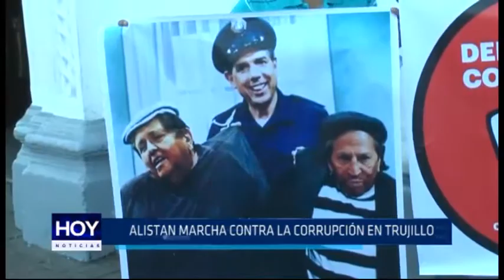Trujillo: Alistan marcha contra la corrupción